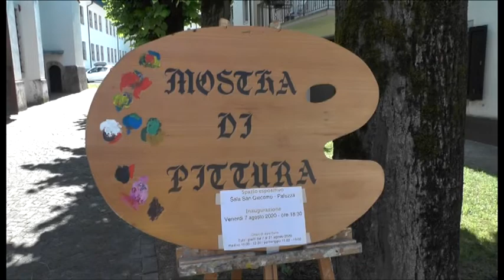DI RONCO ALBANO - PITTORE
MOSTRA DI PITTURA SALA S. GIACOMO - PALUZZA